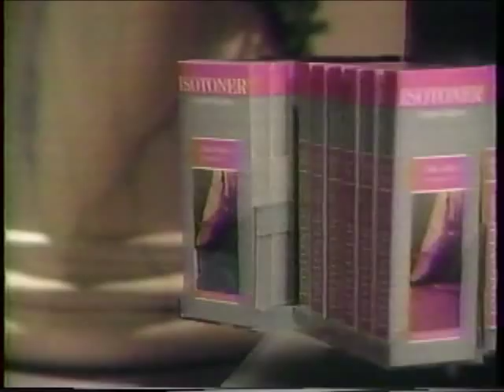ADVENT CALENDAR 2011 Day 8 - Isotoner comfort slippers ad, 1987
If you need the perfect gift for tired feet, follow the expert - Lady the cocker spaniel. (Edited to add: Also, best auto-generated thumbnail yet!)